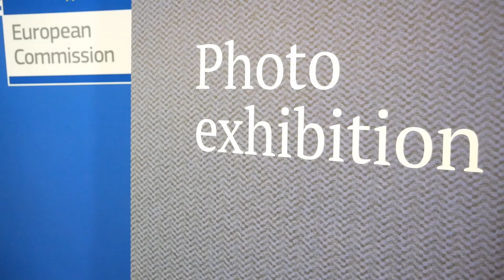У Брюсселі відбулася виставка Єврейських громад України «Рятуючи українців в часи війни»